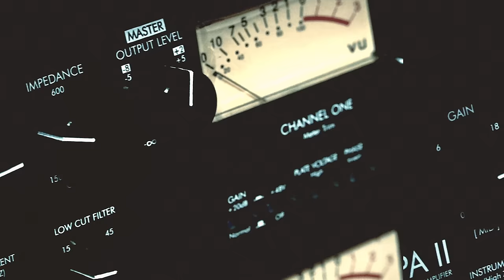MEMPHIS DEPAY | Studiosessie 387 | 101Barz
Naast goals scoren heeft Memphis Depay nog een talent: vuur spitten. De spits vond tussen zijn wedstrijden door de tijd voor een speciale Studiosessie bij Rotjoch in de booth.

101Barz is het grootste hiphop-platform van Nederland met wekelijks nieuwe video's. Natuurlijk brengt Rotjoch elke week de welbekende studiosessies op je beeldscherm, maar dat is niet alles. We gaan langs bij producers en zien hoe zij een beat maken voor de beginnende artiesten thuis in de serie 'BPM'. We zoeken talenten op in hun eigen buurt om ze beter te leren kennen in 'Talent vd Maand'. Ben je op zoek naar wat langere interviews? Dan is 'Ins & Outs' iets voor jou!

101Barz is een online platform van BNNVARA, onderdeel van de Nederlandse Publieke Omroep.